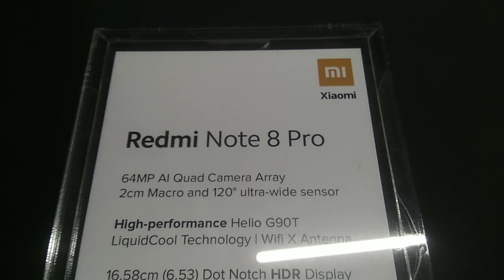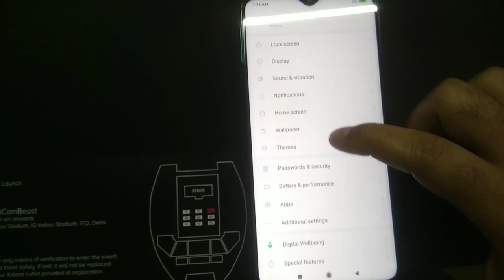Hands-on in Launch Event 😍😍😍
Specifications:-

Rear camera

64MP Quad Camera Array

64MP Ultra high-resolution primary camera

0.8μm，1/1.7 inch CMOS image sensor, 1.6μm 4-in-1 Super Pixel, f/1.79

8MP Ultra-wide angle lens

1.12μm，f/2.2，FOV 120°

2MP Macro lens

1.75μm, 2cm focus

2MP Depth sensor

1.75μm

Zoom:10x digital zoom

Focus: Phase detection focus | Contrast detection focus

Photo resolution: up to 9248 x 6936 pixels*

Rear camera photography features

Processor

Helio G90T Professional
Gaming Processor

Helio G90T
2 x ARM Cortex- A76 2.05GHz large core
6 x ARM Cortex- A55 2.0GHz small core
GPU：ARM Mali G76 MC4 800MHz

8GB + 128GB*

*Largest available for Redmi Note 8 Pro
6GB + 64GB / 6GB + 128GB / 8GB + 128GB
Expandable storage of up to 512GB with dedicated microSD slot

RAM: 6GB LPDDR4x 2133MHz dual-channel
ROM: 64GB/128GB UFS2.1 flash storage

Display

16.58cm (6.53) Dot Notch
HDR Display

Brightness: 500nit (typ) / 420nit (min)
Contrast: 1500:1 (typ) | NTSC: 84% (typ)

Dimensions

Height: 161.7mm
Width: 76.4mm
Thickness: 8.81mm
Weight: 200g
Glass back body

Charging and battery

4500mAh high-capacity battery

4,500mAh (typ) Li Polymer
Built-in rechargeable battery
USB Type-C connector port

Includes an 18W fast charger

18W fast charging

Network & Connectivity

2+1 SIM Card slot

Both cards can access 4G connectivity simultaneously

Dual SIM slot with dedicated microSD slot
Expandable storage of up to 512GB
Supports 4G+/4G/3G/2G
Supports dual SIM VoLTE HD calling

Note: Dual 4G SIM requires the support of local telecom operator services, and may not be available in all regions.

Note : Only certain regions and telecom operators support VoLTE.

Network & Connectivity

GSM：B2/3/5/8
WCDMA：B1/2/5/8
LTE FDD：B1/3/5/8
LTE TDD：B40/41（120MHz）
DLCA：1C,3C,40C,41C
ULCA：3C,40C,41C

Wireless network

Bluetooth V5.0
802.11 a/b/g/n/ac

Navigation and positioning

GPS/ Galileo/ GLONASS / BeiDou

Audio

Smart PA 10V self-cleaning speaker
3.5mm headphone jack

Multimedia

MP4 | M4V | MKV | XVID | WAV | AAC | MP3 | AMR | FLAC | APE

Sensors

Proximity sensor | Ambient light sensor | Accelerometer | Gyroscope | Electronic compass

Package contents

Net quantity - 1U
1U contains:
Redmi Note 8 Pro 1U
18W Power adapter 1U
Simple protective case 1U
USB Type-C cable 1U
SIM ejection tool 1U
User guide 1U
Warranty card 1U